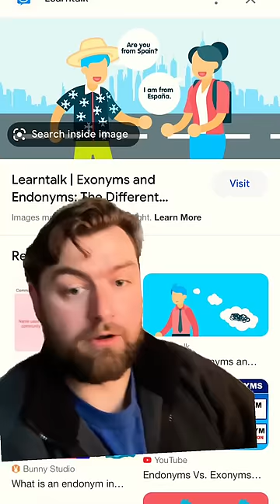When did Iran stop being persia?